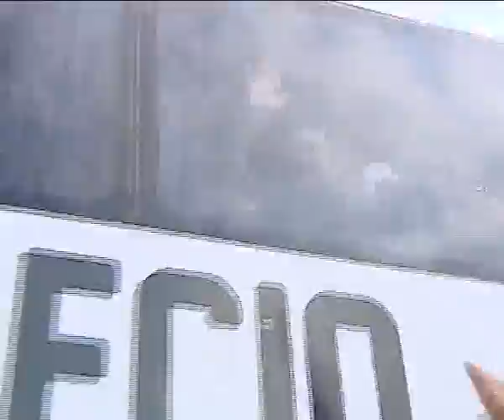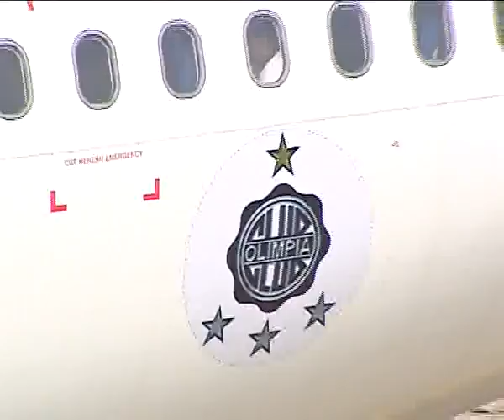Caravana del Club Olimpia - Seguimiento hasta el Aeropuerto 07.07.13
A OLIMPIA LO HACE GRANDE SU GENTE
VIAJE A COLOMBIA, BOGOTA
VS SANTA FE